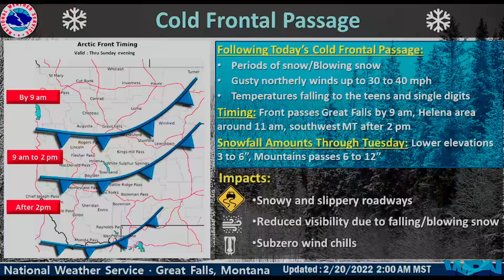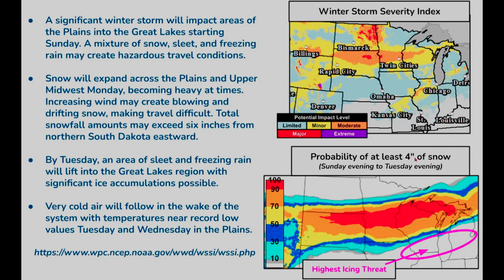Major Snowfall, Flooding & Tornado Threat - The WeatherMan Plus Weather Channel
Weather alerts & snowfall 00:00
Tornado & Flooding threat 02:20
Snowfall, Sleet, Freezing rain & Damaging wind totals 08:03
Special message 12:16